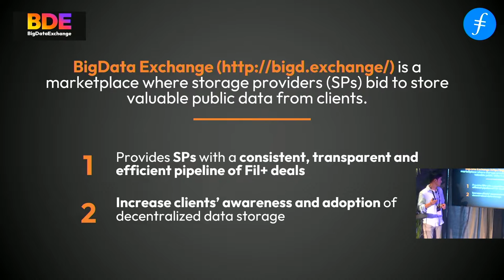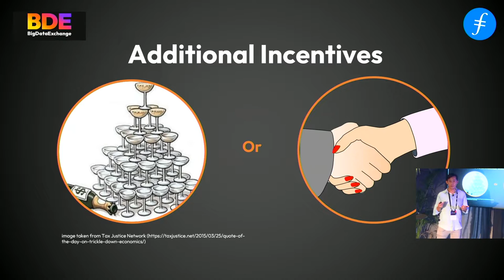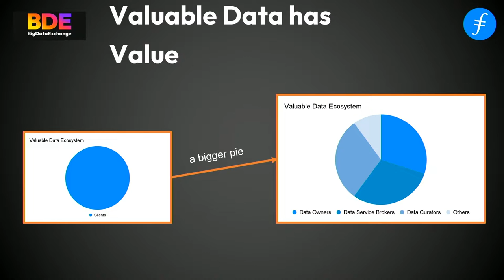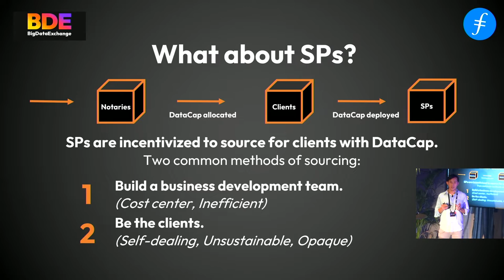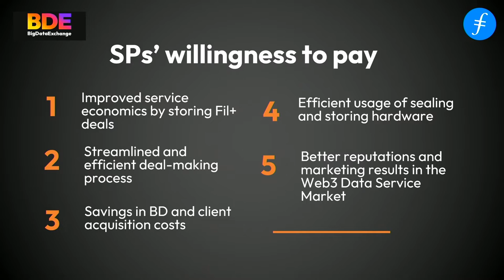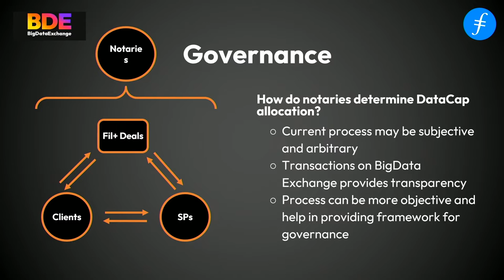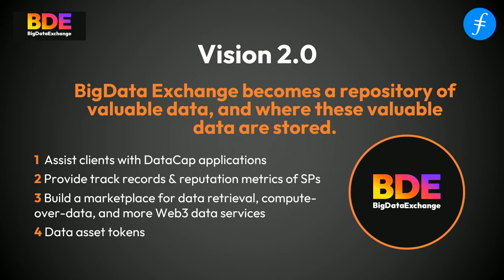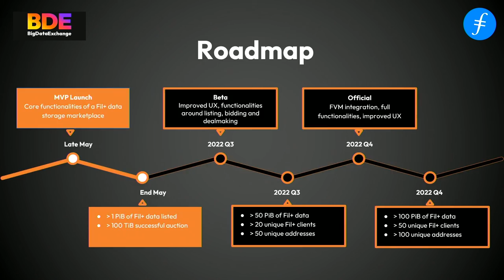FIL Austin 22 | How the Unique CryptoEcon of Filecoin Enables New Businesses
This talk describes the building of a novel business idea to monetize valuable data with Filecoin by matching storage providers with valuable data in an efficient and transparent manner.